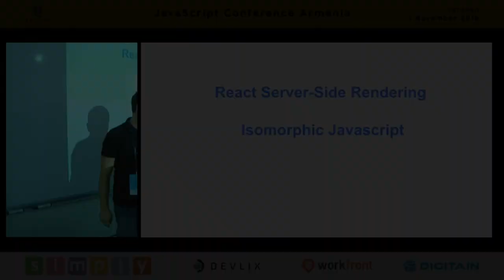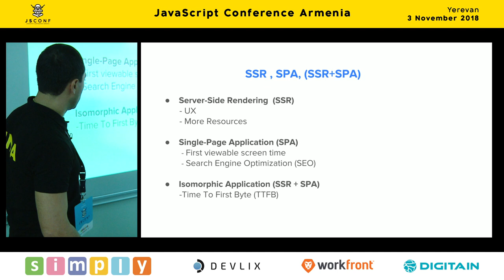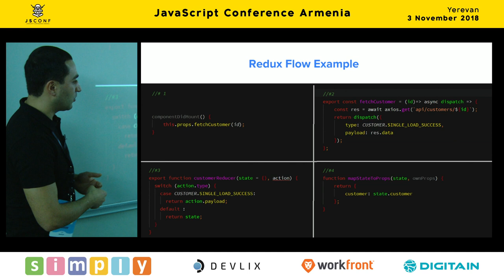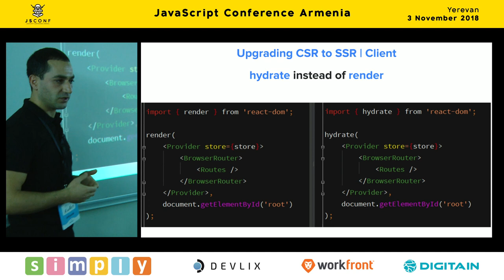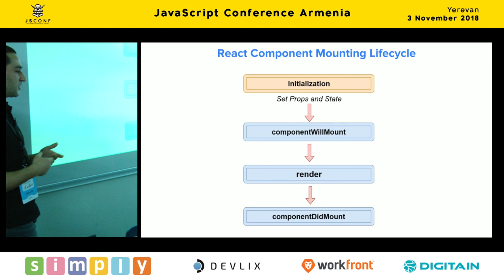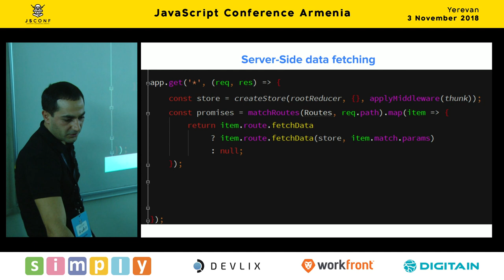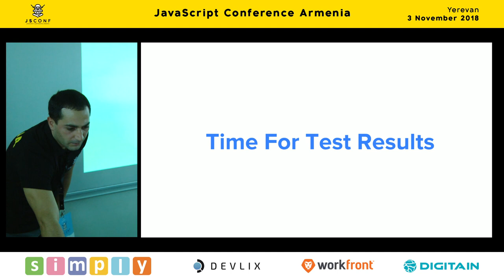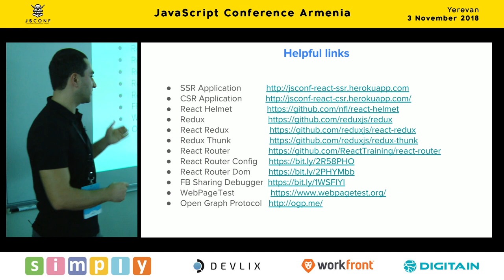React Server-Side Rendering - Isomorphic JavaScript by Ruben Sargsyan (Arm) | JS Conf Armenia 2018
JS Conf Armenia 2018 brought together more than 800 JS developers on Nov 3, 2018 at American University of Armenia.

Speaker: Ruben Sargsyan, Senior Front-end Developer at Benivo Armenia
Topic: React Server-Side Rendering | Isomorphic JavaScript